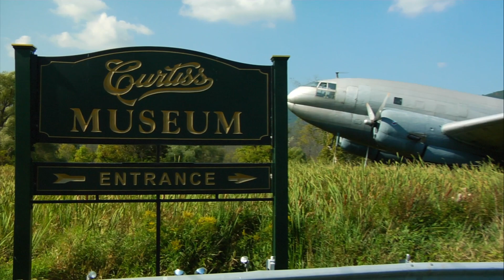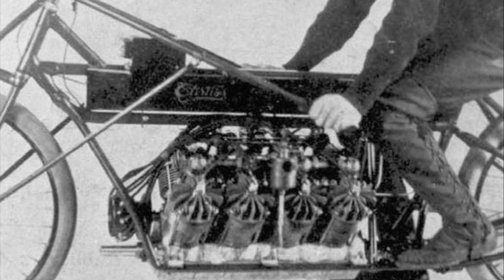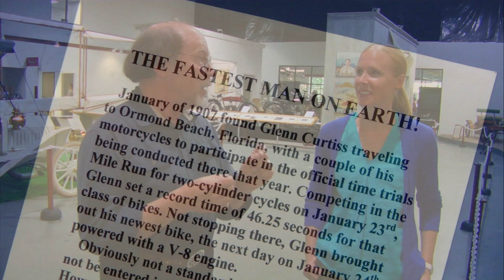Glen H. Curtiss Museum Dedicated to the “Fastest Man on Earth”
Learn about a daredevil inventor who broke land speed records and check out vintage aircraft, motorcycles, automobiles and more at the Glen H. Curtiss Museum in Hammondsport in New York State. Curator Richard Leisenring takes TV host Darley Newman on an insider’s tour.

Vintage aircraft, motorcycles, automobiles, boats, bicycles and even travel trailers tell the story of Curtiss’s myriad innovations, often tested in daring ways. Born in Hammondsport and only attending school up to the eighth grade, Curtiss started racing and building bicycles as a teen and would go on to manufacture motorcycles.

This museum is open to the public. Learn about it and other vacation adventures in the Finger Lakes at Darley-Newman.com

Find out about the PBS series "Travels with Darley" with TV host Darley Newman at